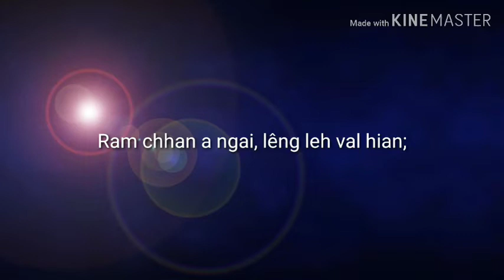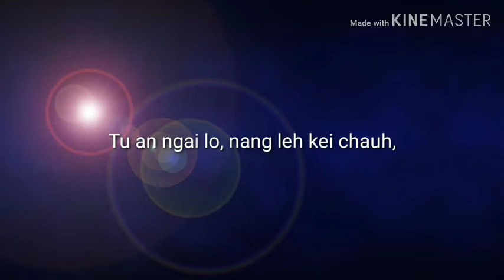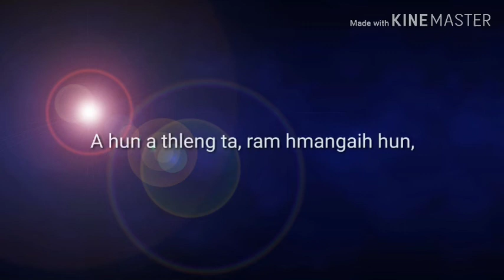I ram a hliam e - C Ralte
CAA vanga ram hmangaih thar thut ni lo, Mizoram hmangaih tak tak tute tân ka hlan e.